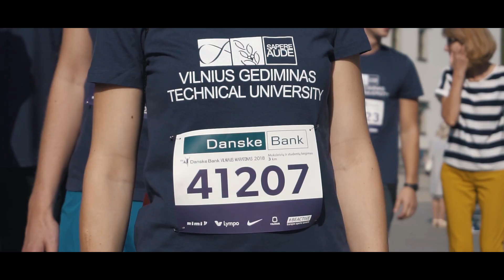VGTU „Danske Bank Vilniaus maratone“ 2018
Jau ketvirtus metus iš eilės VGTU Danske Bank Vilniaus Maratone tapo gausiausia komanda! Šiemet bėgime dalyvavo net 500 VGTU bendruomenės narių. Sveikiname visus dalyvavusius ir apgynusius nugalėtojų vardą!